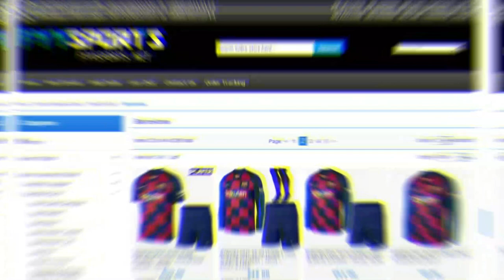Pedro Brazao (17 Years) ● Talent Portugal 🔥🔥 ● Welcome To Barcelona || HD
●New Video Presented By BJ HDii